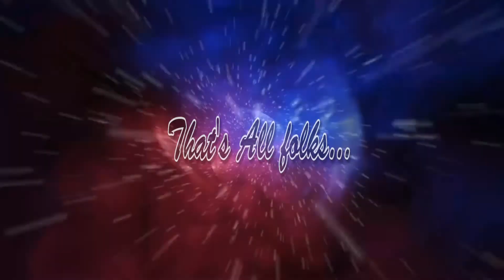Jan Groenendaal 60 jaar. Mei 2014!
Jan Groenendaal 60 jaar. Mei 2014! Have Phun.